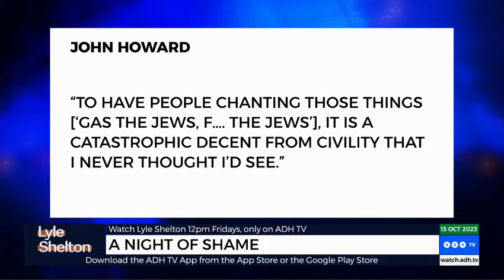Australia's Opera House shame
When Australian Muslim leaders like Assala Sayara & Sheikh Ibrahim Dadoun praise murderous terrorists, how are we to believe Islam is a "religion of peace"?